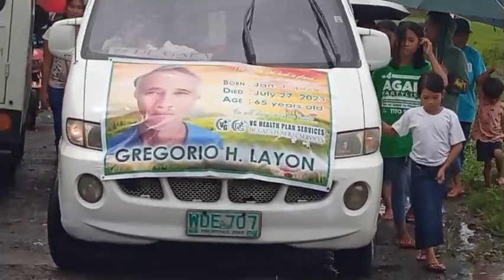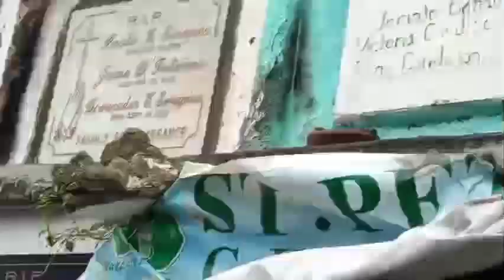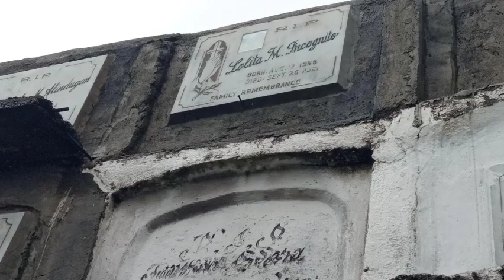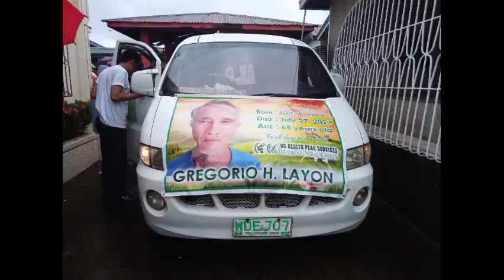CONDOLENCE TO THE FAMILY,R.I.P.kuya GREGORIO HERNANDEZ LAYON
ISA NA NAMANG KABARANGAY AT KAMAG ANAK ANG NAMAYAPA AT INIHATID SA HULING HANTUNGAN,R.I.P.